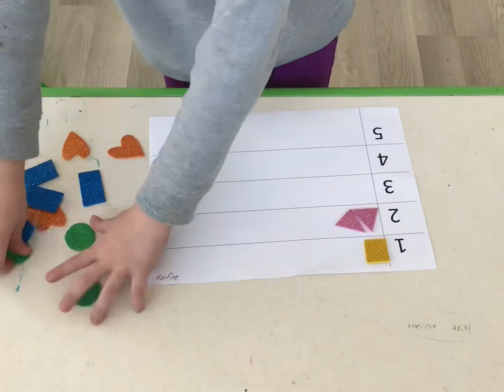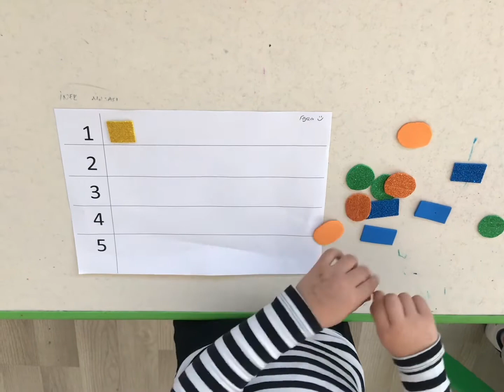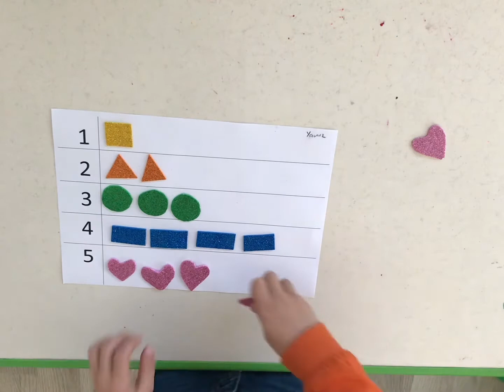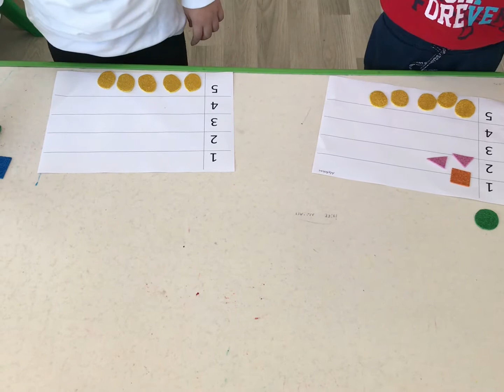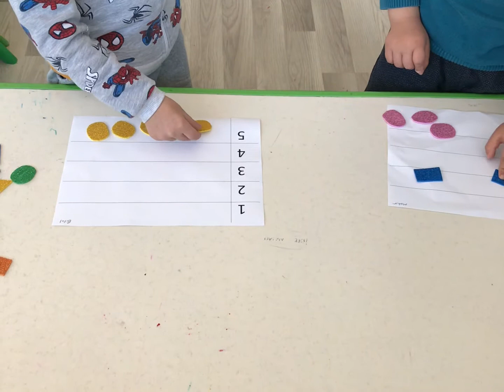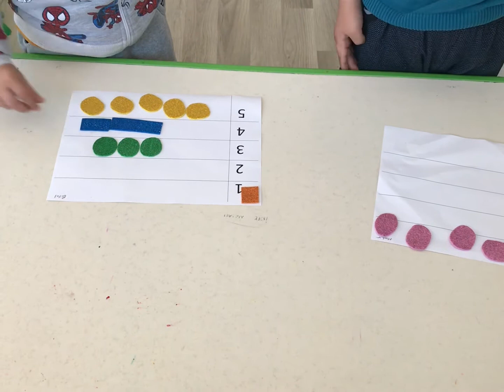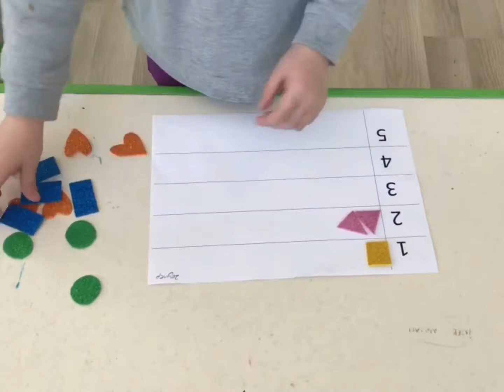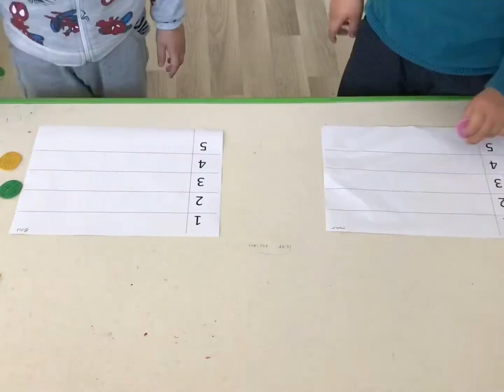Eğlenceli matematik 🧮 Okul öncesi sayı-renk-şekil çalışması